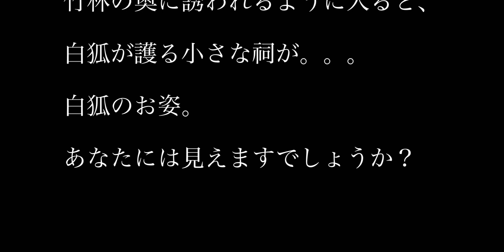【怖いと感じたら見ないで下さい】 あなたは白狐のお姿を感じることができますか？ 高倉稲荷神社/その奥の極秘パワースポットにご案内します【遠隔参拝】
⛩社名
高倉稲荷神社
⛩鎮座地
福岡県遠賀郡岡垣町大字高倉
⛩主祭神
宇迦之御魂大神(うかのみたまのおおかみ)